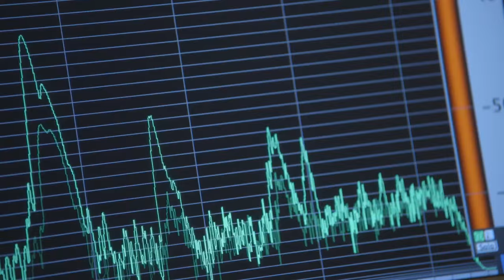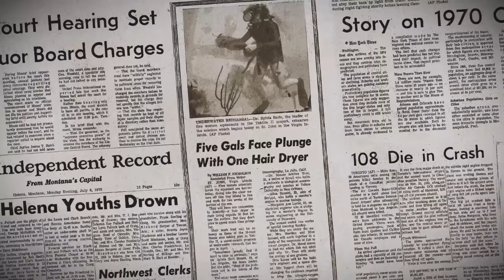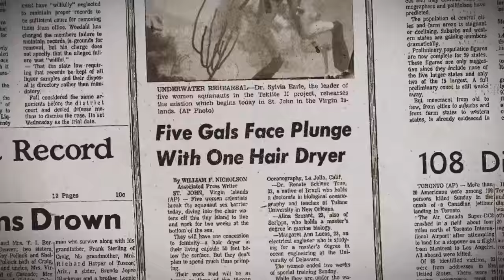UN x Parley — Oceans. Climate. Life.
“We are at war with the oceans. We are destroying the magic blue universe beneath us with the exploitative way we are doing business, before we even really explored it. It’s on us creators, thinkers, leaders to own this problem. And to solve it. Parley for the Oceans is designed as a collaboration space for exactly this process."
-Cyrill Gutsch, Founder, Parley For The Oceans

2015 is a crucial year for international climate negotiations. To keep the focus on the oceans in the run-up to COP21, a Parley Talks session and launch event under the title “Oceans. Climate. Life.” was held at the United Nations in New York, on the occasion of the High-Level Meeting on Climate Change convened by the President of the General Assembly.

UN x Parley speakers included: Cyrill Gutsch, Fabien Cousteau, Captain Paul Watson, Louie Psihoyos, Sylvia Earle, David de Rothschild, Iain Kerr, Ora Ito, Chris Jordan, Eric Liedtke, John Warner, Captain Sid Chakravarty, Tim Coombs and Dianna Cohen.

Parley for the Oceans is the space where creators, thinkers and leaders come together to raise awareness for the beauty and fragility of our oceans and to collaborate on projects that conserve and protect them.